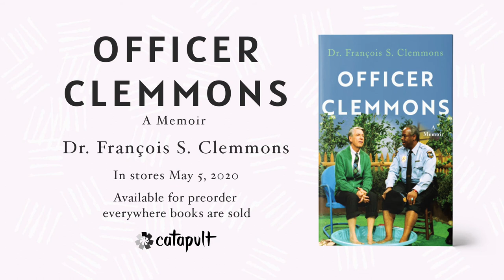Officer Clemmons Singing He's Got the Whole World in His Hands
Learn more about OFFICER CLEMMONS, the new memoir by François S. Clemmons,
Video by 273 Productions